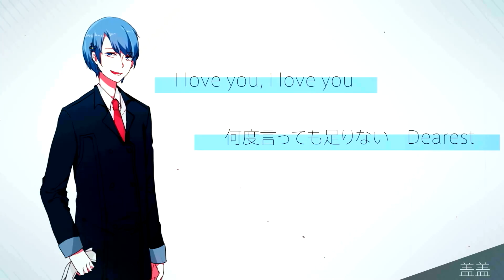【Collaboration Cover】Lil' Infinity【BBB】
This is a group cover of the song Lil' Infinity by 7 Chinese singers (originally sang by AAA)!

After a year, our little cover group "BBB" is releasing another AAA cover song!

✿Singers: 蔻子 KouZi, 凤冴 FengYa, u_Ryo, YuiGai, RandF, 格子 kamu, 荷笙 HeSheng.
✿Mix&Mastering: Umidori
✿Illustration: 阿饭 AFan
✿Video: Kin_en
✿Special Thanks to 未夏 Minatsu

Yep, the mixer is me again! I kinda rushed compare to last time but I still have confident on the quality tho!

Thanks for listening to us :3